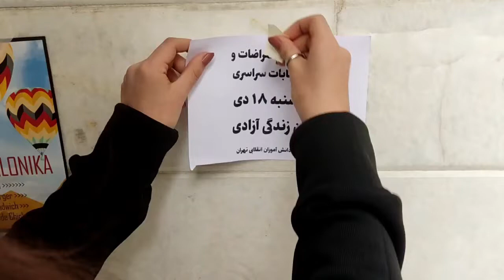پخش ۱۰۰۰ عدد اعلامیه برای فراخوان ۱۸ دی توسط فعالان تشکل دانش آموزان انقلابی تهران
پنجشنبه ۱۵ دی ۱۴۰۱